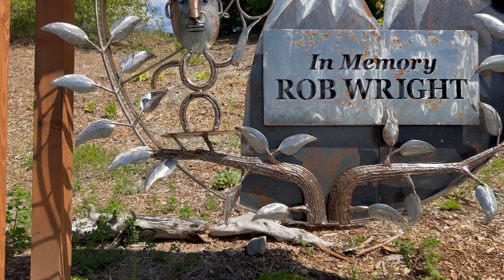🌳☀️Walking through the woods from hillside houses to the high school tennis courts in Nelson, BC!🎾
There’s a trail system that runs through the woods above Nelson, BC, Canada in the Kootenays which you can you walk on from one side of town to the other, and in this sunny 4K scenic virtual walking tour we do the woodsy section from eastern Uphill to upper Fairview!

Just above the high school are the mountain bike trails which we walk down, and the sweet downhill runs with berms, jumps, switchbacks & all were built and designed by the LV Rogers Secondary mountain bike program, which they get to work on during school hours:) How about that for an idyllic place to grow up and get your diploma?

We’re middle-aged adventure walkers who like to share our walking videos with you as we travel around, documenting our walks as ‘walkumentarians’. Please like, subscribe & ring that bell icon, so we can continue to make these realistic beauties as part of a long-form documentary on how life is now as we know it in 2024 — and counting! An ideal adventure walk for us middle-agers is one that offers a nice mix between nature and urban, without being too far, hilly, or extreme! If you have any questions about where we went on our walks, etc., please ask us in the comments:)

Until we have a much better medium to use as a society, you can see our extra posts with bonus content

Right now, we’re in Nelson, BC, Canada, one of the country’s most underrated travel destinations in 2024, while still being a bit off the beaten path and a hidden gem of a small city by the lake under the mountain peaks! We’ve spent a lot of time in Nelson over the years, so we can show you the ins and outs of a secretly famous place, and check out our walking video shorts on our channel: @MiddleAgeAdventureWalks/shorts

About our channel: We’re middle-aged, but you don’t have to be to enjoy our real-life walking tours! Even at this point in life, it’s okay to start new things, as you never when you start something where it could lead you. Our walking tours can be a great way to relax, travel if you are not able to, see new things, go for a walk & more! For those wondering who we are, we can be seen in the reflections and shadows:)

Join us on peaceful scenic walks (and some not so peaceful!) through Mexican and Canadian cities, villages & nature on Indigenous Land. Every two to three days, we will share videos of our latest walk, which often take place in top travel destinations off the beaten path in hidden gems where tourists choose not to go. Our unique videos offer a serene and tranquil experience (most of the time!), with natural sound, raw footage and no background music or commentary, allowing you to fully immerse yourself in the calming (and not so calming!) ambience of nature and real life. Our goal is that through our camera you can discover the beauty of the Mexican pueblos and barrios and Canadian towns and neighbourhoods and perhaps find inspiration for your next walk or holiday.